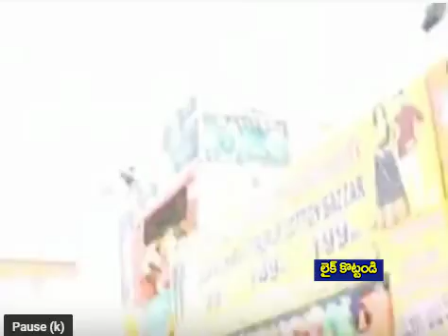Pawan Kalyan Live | Pawan Kalyan news latest | Janasena Live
Jana Sena chief Pawan Kalyan has reportedly decided to stage a march in solidarity to the Amaravati farmers who are protesting against the proposal of three capitals. Earlier in the last November, Pawan Kalyan has taken the Long March in Visakhapatnam to address the problems that the construction workers faced due to the shortage of sand.